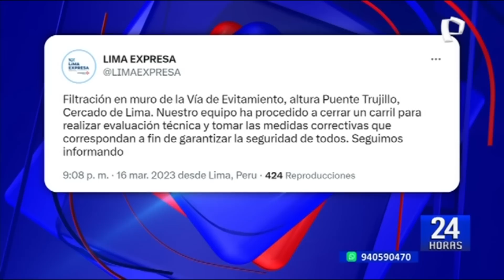Río Rímac aumenta y causa fisuras en muro de contención de la vía de Evitamiento (1/2)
A raíz de las fuertes lluvias registradas en los últimos días a causa del paso del ciclón Yaku, el caudal del río Rímac aumentó y se ha convertido en una amenaza para la ciudadanía y los vehículos que transitan por la zona. Debido a la fuerza del agua, se ha generado varias fisuras en el muro de contención de la Vía de Evitamiento.

La Policía Nacional acudió hasta dicho tramo para desviar el tránsito y evitar que cualquier vehículo particular o de transporte público se vea afectado ante un eventual incremento de las filtraciones en el muro divisorio. Además, el alcalde del Rímac, Néstor de La Rosa, se apersonó al lugar para hacer la evaluación de los daños.

PRONUNCIAMIENTO

Asimismo, se registró la presencia de personal de Lima Expresa, concesionaria de la importante vía en la capital.

"Filtración en muro de la Vía de Evitamiento, altura Puente Trujillo, Cercado de Lima. Nuestro equipo ha procedido a cerrar un carril para realizar evaluación técnica y tomar las medidas correctivas que correspondan a fin de garantizar la seguridad de todos", informaron a través de sus redes sociales.

2